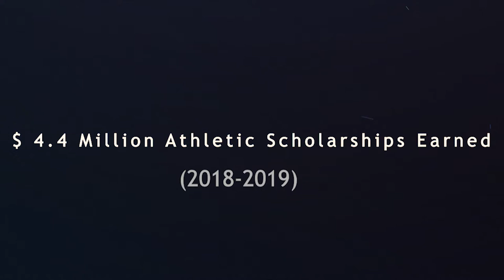MVA Sports Booster Club Promo